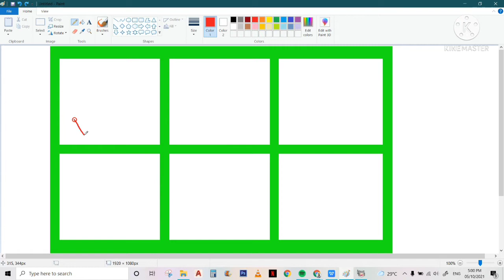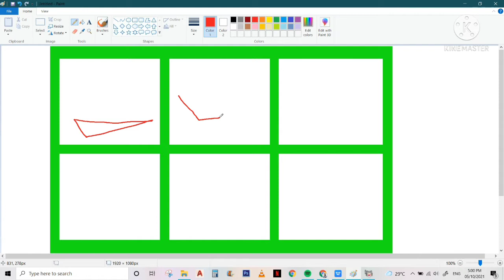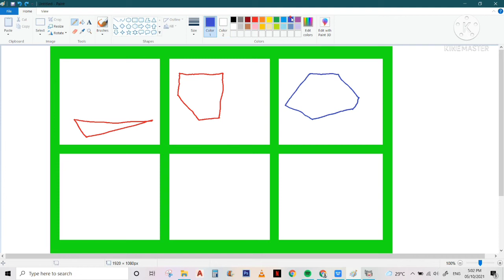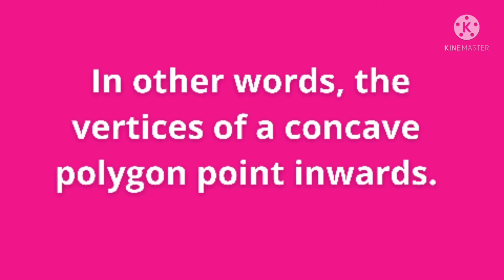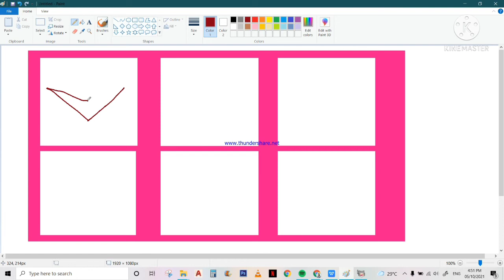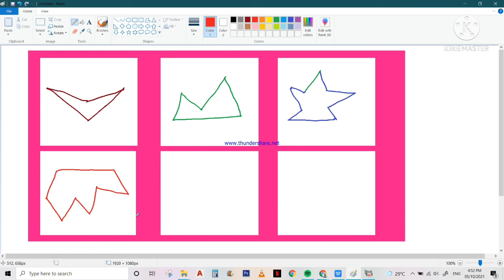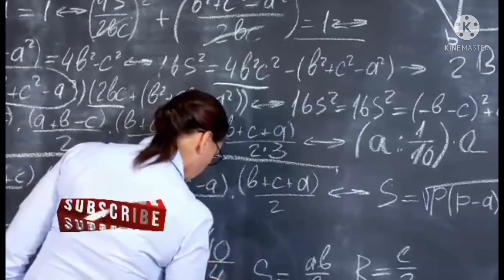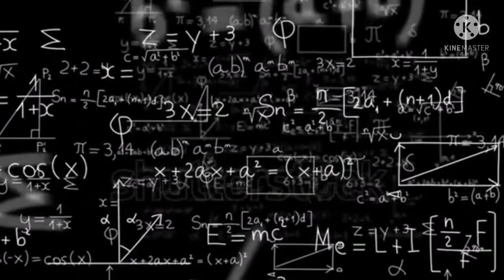How to Draw CONCAVE & CONVEX Polygons Using Digital Writing Pen (with definitions)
Concave and convex are literal opposites—one involves shapes that curve inward and the other involves shapes that curve outward. The terms can be used generally, but they’re often used in technical, scientific, and geometric contexts.
 I am drawing concave and convex polygons using digital writing pad & pen. This is to further understand their difference.

This video about Basic  Geometry is applicable to intermediate math, high school math and college basic math. This might help you solve  mathematical word problems in easy way. I am trying to explain the steps in the as much as I can so that you can easily understand the concept of solving problems.

TAGALOG:GEOMETRY WORD PROBLEM-Triangle-MADE EASY With Teacher Mathrix
TAGALOG: RATIO WORD PROBLEM MADE EASY
TAGALOG: SOLVING RATIO WORD PROBLEM USING SINGAPOREAN METHOD
TAGALOG:WORD PROBLEM INVOLVING UNKNOWN VARIABLE| ALGEBRA
TAGALOG: FACTORING  A DIFFERENCE OF TWO SQUARES| -Easy Tricks with Teacher Mathrix
TAGALOG: FACTORING POLYNOMIALS Using PRIME FACTORIZATION| Teacher Mathrix
TAGALOG: SOLVING & CHECKING RATIONAL EQUATIONS|DETALYADO
TAGALOG: FOIL Method-the Best Way to Expand Binomials| Algebra| Teacher Mathrix
TAGALOG: PEMDAS-Paraan Para Madaling Maintindihan|Detalyado|Teacher Mathrix